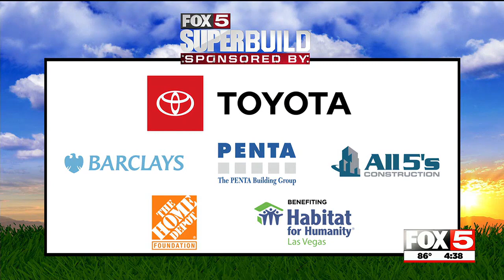Super "Knight" for Super Build partners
Our Super Build sponsor Southern Nevada Toyota Dealers are no strangers to giving back, and they surprised Habitat for Humanity Las Vegas with a brand-new work